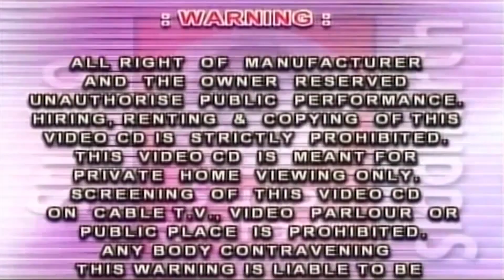ગુરૂજી કોણે બનાવ્યો પવન ચરખો || પ્રાચીન ભજન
➤➤ Song  :-  Guruji Kone Banaviyo Pavan Charkho
➤➤ Singer  :-  Jagmal Barot

⭐ સ્ટુડિયો સિધ્ધાર્થ પ્રસ્તુત અન્ય  પ્રાચીન ભજન સાંભળવા નીચે ની Link પર Click કરો ⭐